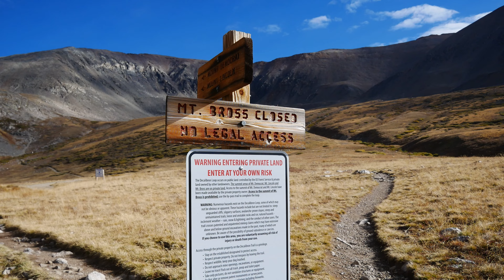DeCaLiBron (Democrat, Cameron, Lincoln, Bross)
The DeCaLiBron Loop is composed of four 14ers in Pike National Forest. Mount Democrat is a 14,155-foot (4,314 m) fourteener. Then there is an unofficial fourteener named Mount Cameron at 14,248' but with a prominence of only ~152 feet. After that Mount Lincoln is the eighth-highest summit of the Rocky Mountains of North America and the U.S. state of Colorado. The prominent 14,293-foot (4356.5 m) fourteener is the highest summit of the Mosquito Range and the eleventh-highest summit in the contiguous United States. Finally, the last summit Mount Bross is a 14,178-foot (4,321 m) fourteener that in 2005, the summit of Mount Bross was closed to the public because of safety concerns related to mines and trail access through private land. Today the trail goes around the summit before descending. Starting at the Kite Lake Trailhead the loop takes on 3,700 feet of elevation gain and over 7.5 miles. The video was recorded on the 28th of September, 2022.